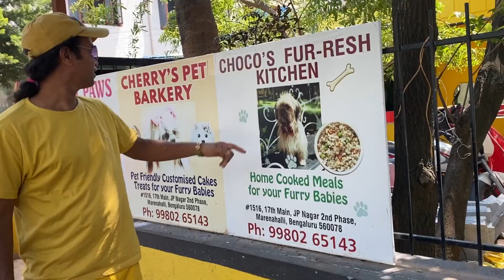Catcafe,Bangalore Bangalore cat catlover catcafe travel food catgrooming fun placetovisit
Catcafe,Bangalore,
Beautiful Place,JP Nagar,Bangalore